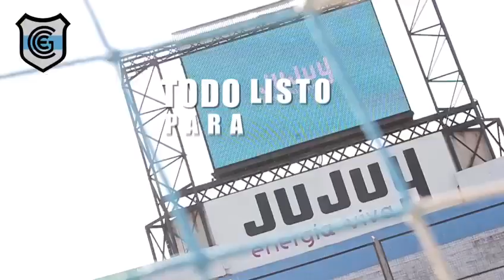[Spot publicitario] Todo listo para el domingo